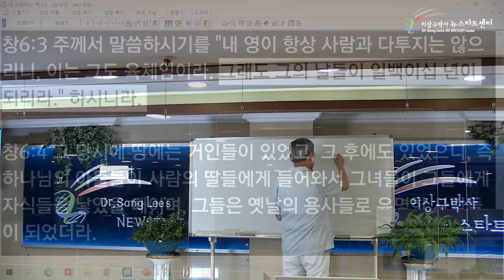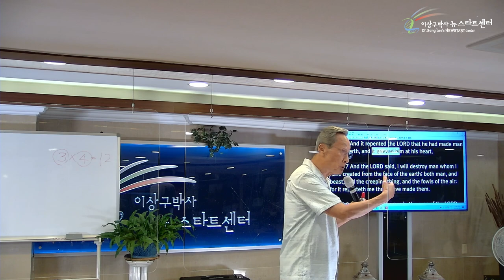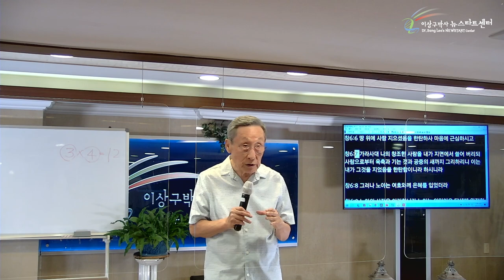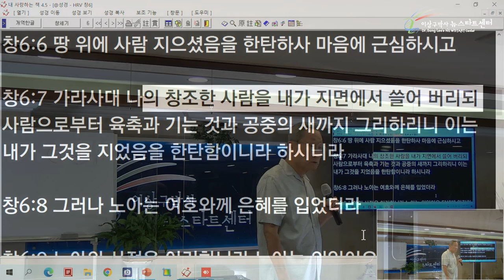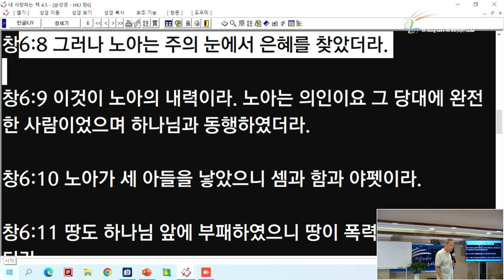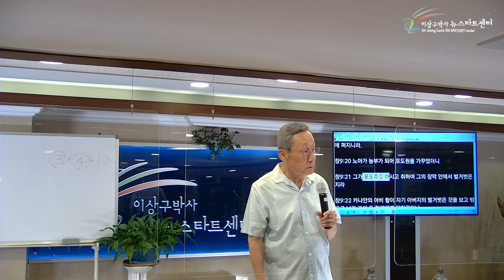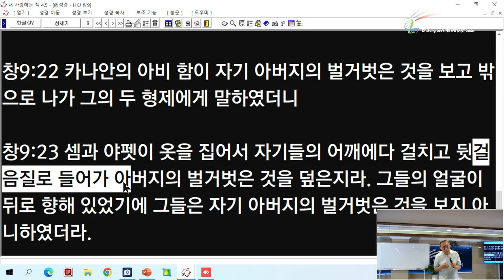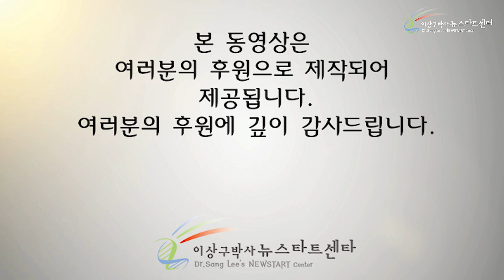[17강] 홍수 때에 노아가 발견한 하나님의 사랑